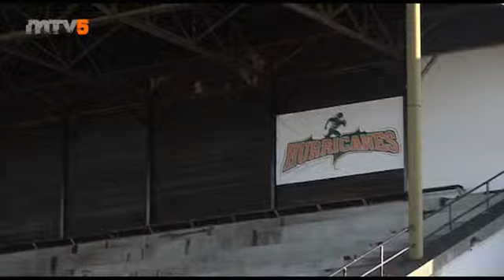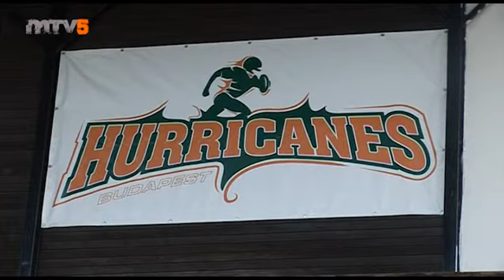Amerikai foci 2012.